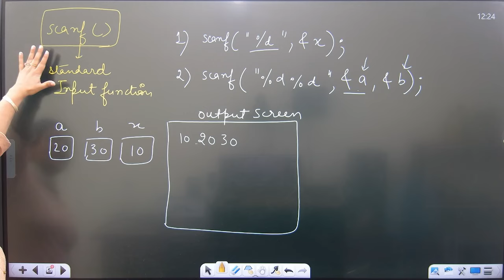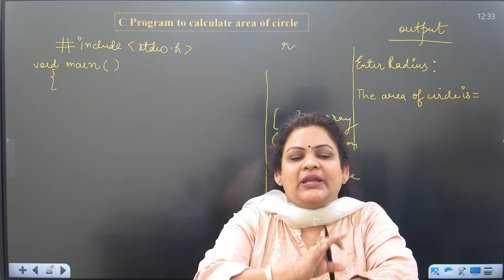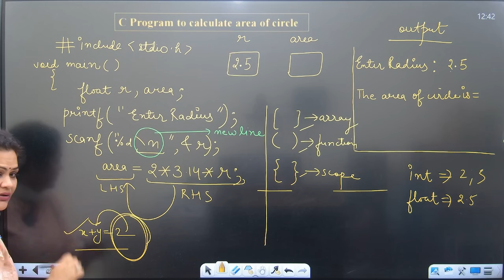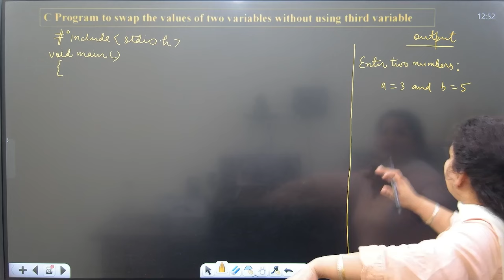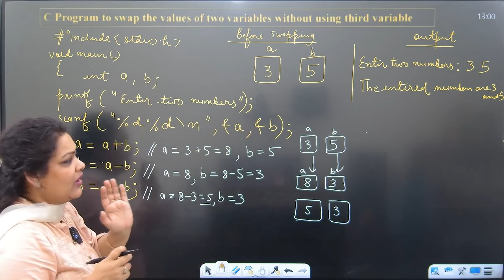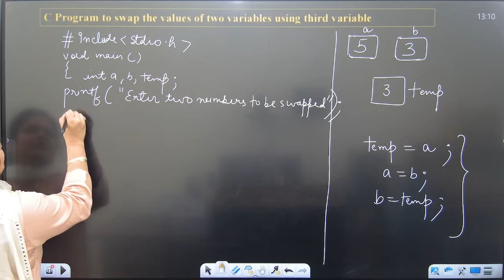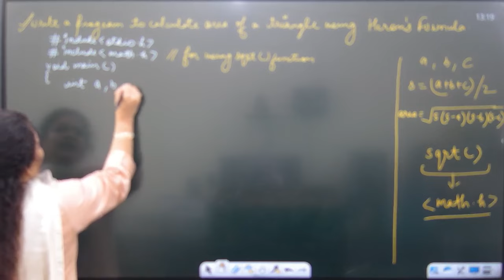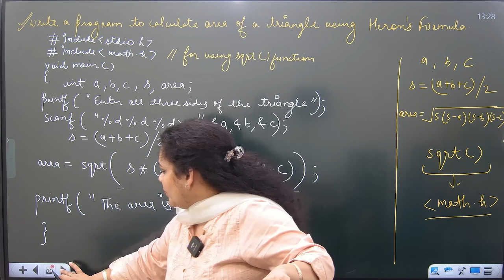PPS I Lec-5 Part-II Unit-1 I Programming For Problem-Solving I Gateway Classes I AKTU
Full Courses Link